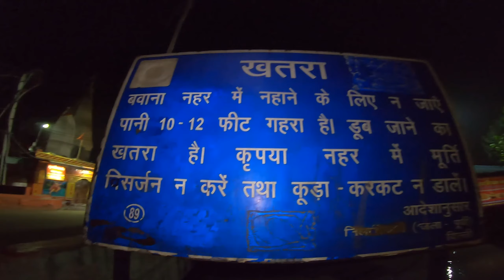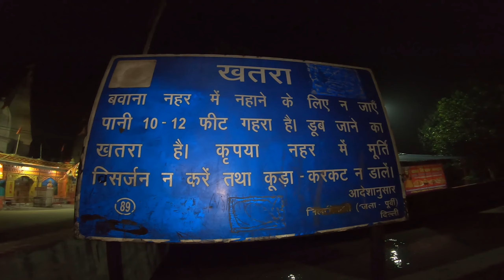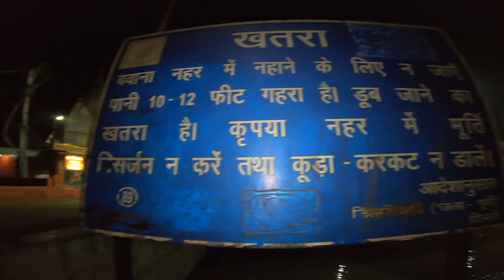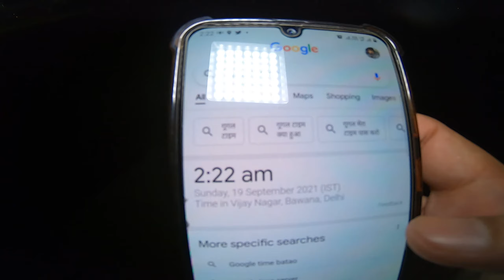Haunted खूनी नदी | चुड़ैल खींच लेती है नदी के अंदर